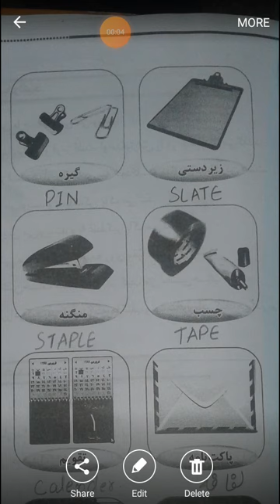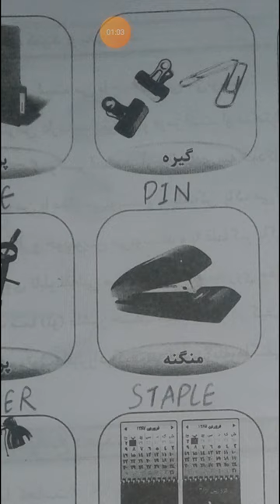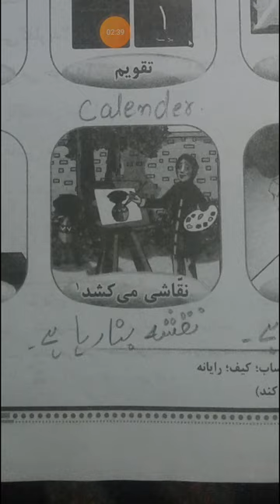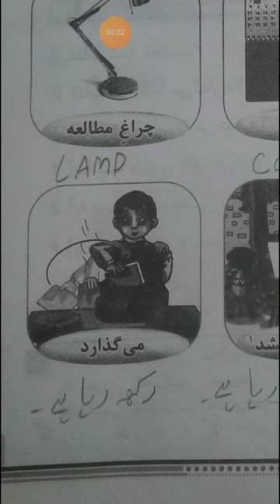class 3rd chp:1 lecture 3 فارسئ